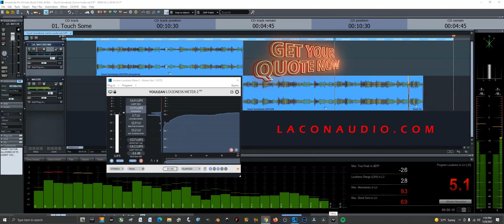LaCon Audio Mastering Service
Louder is NOT better!
In our approach to mastering
we abide by the rule donoharm.
Our goal is to bring your song's mix to an outcome we both can be proud of.